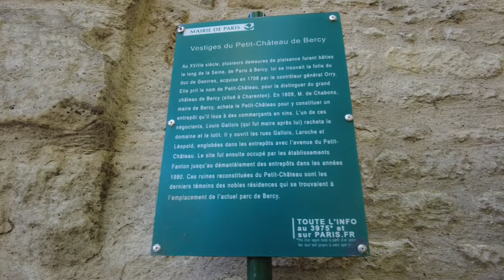Paris - Walk in the Parc de Bercy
please enjoy this walk in this Park full of interesting features as vineyards, fountains , glasshouses, castle ruins , ...